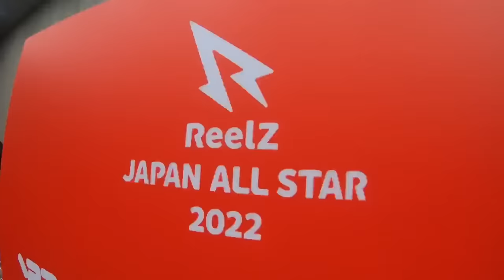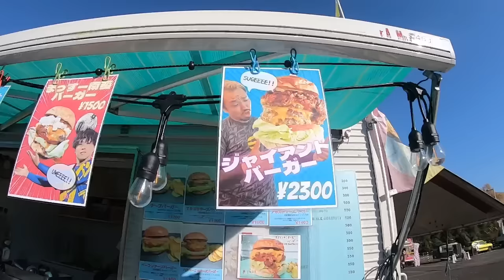【サッカー VLOG】世界一のパントキックを持つGKに完全密着100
完全密着シリーズ記念すべき100作品目

【ジャイアントカズキch公式スポンサー】VITAS

・EAAライチ

・EAAヨーグルト

・EAAキウイ